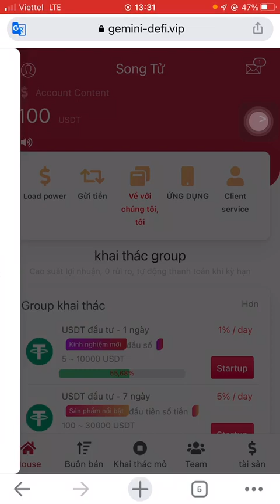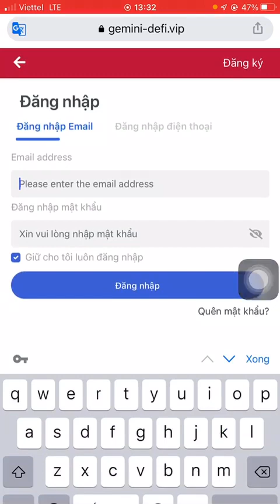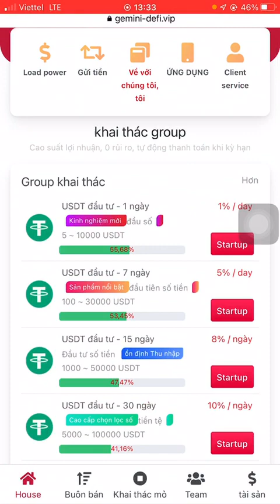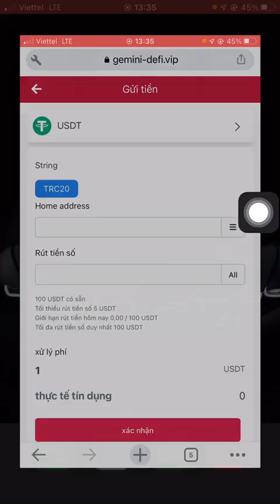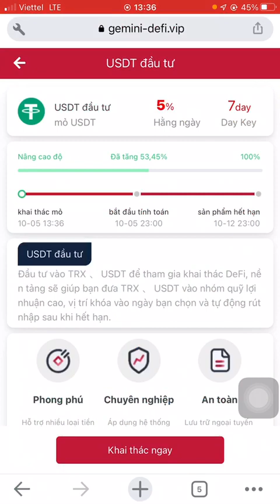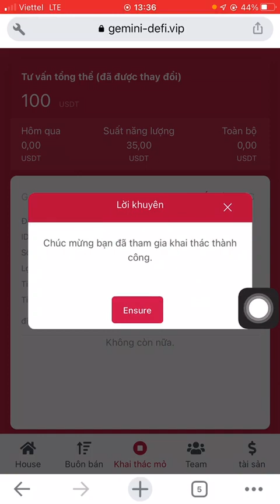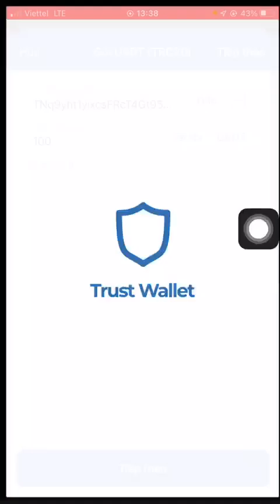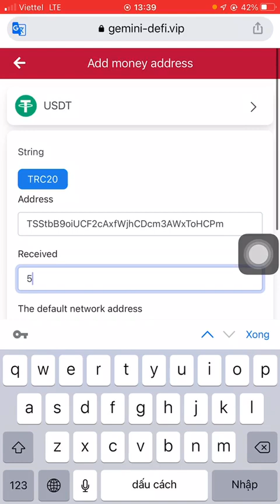Tôi đã đầu tư 100 đô la và kiếm 5 đô la mỗi ngày, nền tảng đầu tư AI mới nhất vào năm 2022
Nội dung:
 🔰An toàn
 🏠 Trang web chính thức:
 ↪️Twin Mining Capital Group Co., Ltd.↩️
 🌐 Truy vấn trang web chính thức của Ngoại trưởng Colorado:
 🔁 Ví giao dịch:
 TRi62fguDvwG9PKC7UCTbZSboiZRr9CAsC
 🔁 Ví giao dịch:
 TMbhTZcMvyyh12RzbA9wsRMpckNFsG6MZj
 💎 Ertragsquote der Finanzanlage:
 💰 Anzahlung 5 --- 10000 USDT, der tägliche Zinssatz beträgt 1%
 💰 Zahlen Sie 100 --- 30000 USDT ein, der tägliche Zinssatz beträgt 5%
 💰 Zahlen Sie 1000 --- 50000 USDT ein, der tägliche Zinssatz beträgt 8%
 💰 Zahlen Sie 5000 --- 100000 USDT ein, der tägliche Zinssatz beträgt 10%
 💰 Zahlen Sie 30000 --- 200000 USDT ein, der tägliche Zinssatz beträgt 13%
 💰 Zahlen Sie 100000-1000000USDT ein, der tägliche Zinssatz beträgt 15%